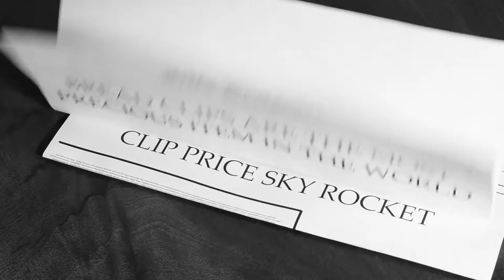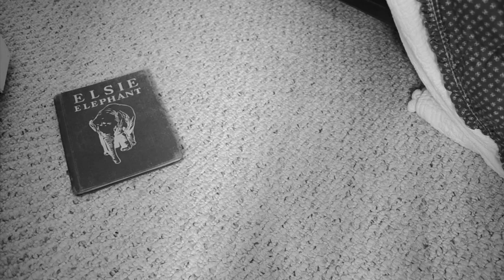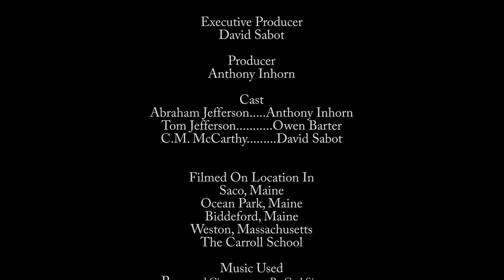A Twisty Tale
A short Comedy about the invention of the twisty tie. David Sabot and Owen Barter his channel